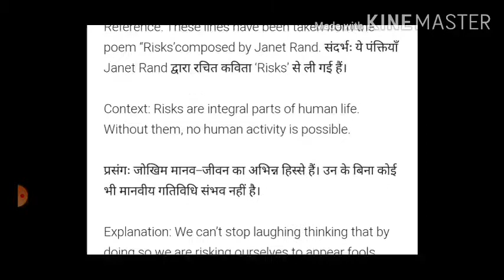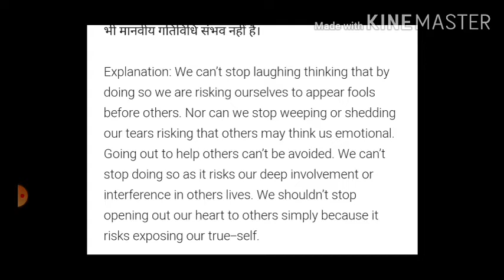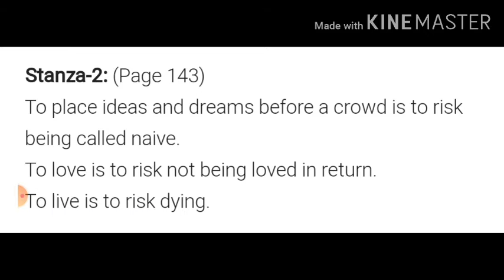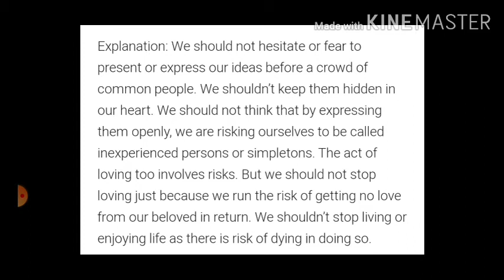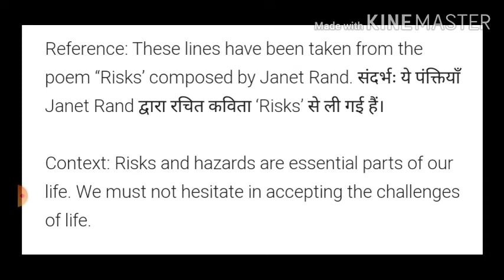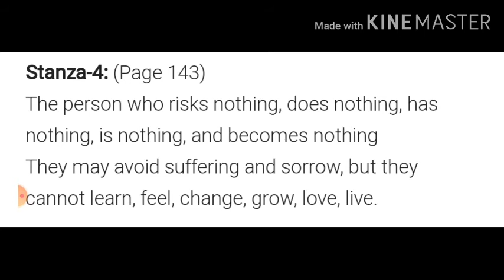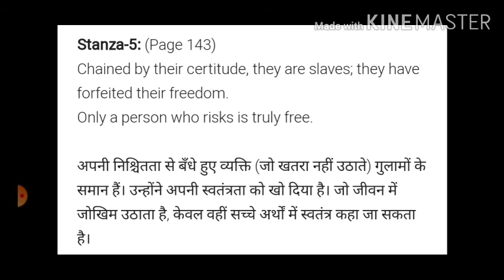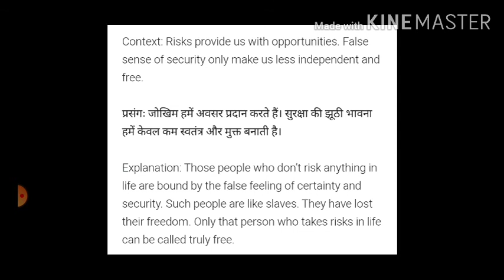Part -2 (Poem - Risks by Janet Rand) Class - 10th